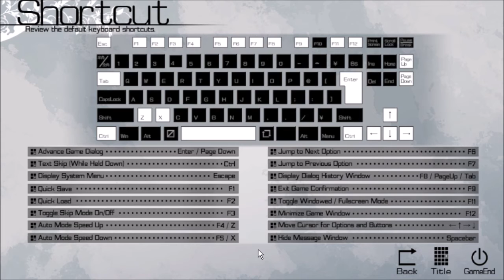Good Time with Yumiko-Chan TFOG #041 | The Fruit of Grisaia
Finally, I am able to play this game.